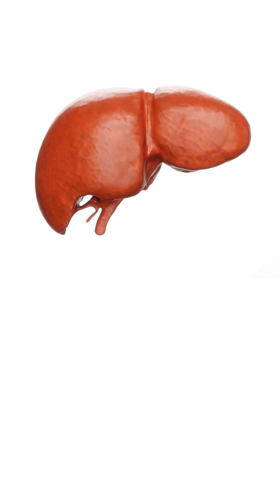How Constant Snacking Damages The Body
A short look at why “small bites all day long” drain your energy and disrupt your metabolism — and what actually happens inside the body when you never give it a break.